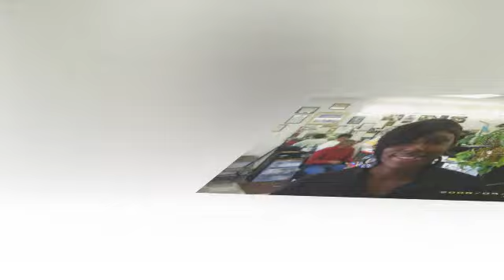Smith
Babygirl ... R.I.P